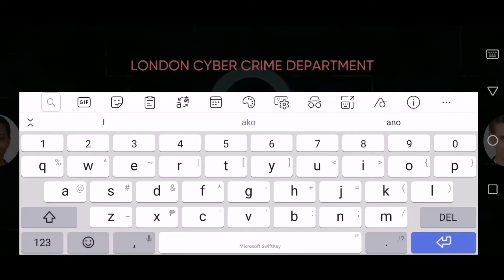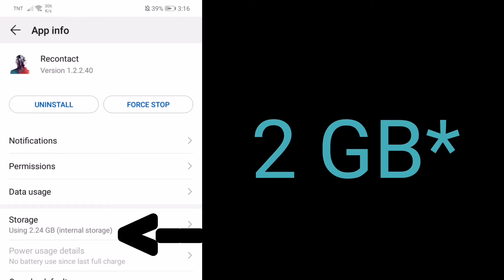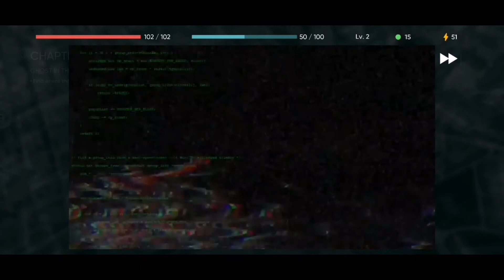Tracking Down London's Ghost!! Recontact London #1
I found this game in the early access section and I gotta tell you something. I am into this game!

Sorry for calling it "Reconnect London", I literally forgot the title right after I started the game... Again I am sorry